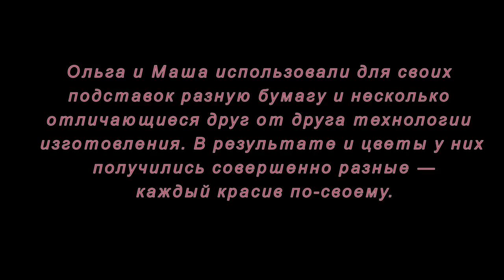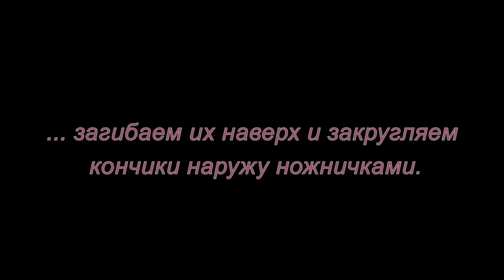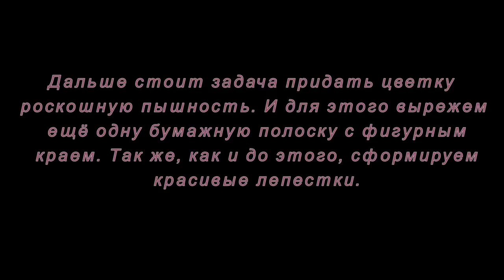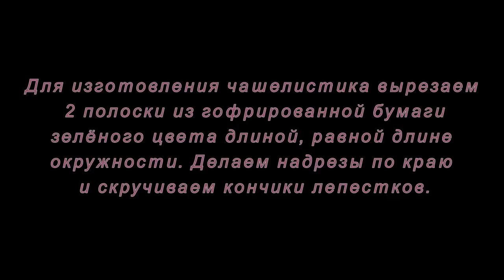Оригами. Подставки для пасхальных яиц. Мастер-класс.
Мастер-класс, который подготовила Ольга Качуровская в творческом дуэте со своей дочкой Машей. Вы узнаете, как изготовить подставки для пасхальных яиц в виде пышных бумажных цветов.